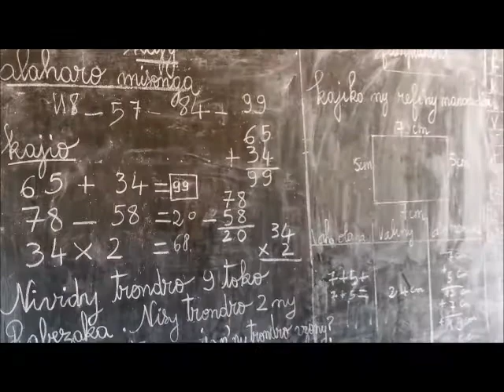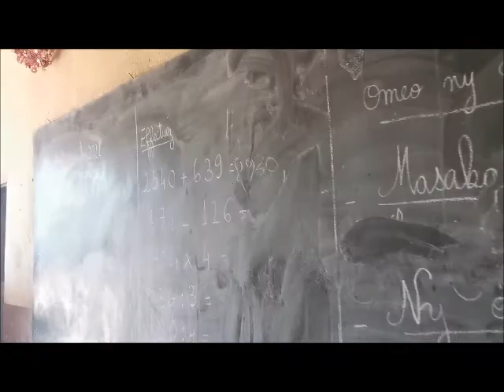Alasora nov 2021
La cantine dans l'école publique d'Alasora